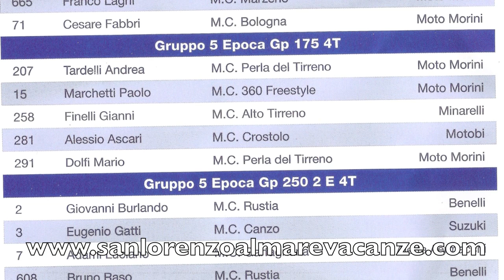Campionato Italiano Velocità in Salita 2011 Carpasio- Prati Piani Moto d'Epoca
Corsa a Carpasio in provincia di Imperia il la 1° Prova del Campionato italiano di Velocità in Salita 2011  Nelle classi Epoca  nella GR4 vittoria di Franco Palagi  N° 10 M.C. Valle Argentina su Faccioli Minarelli 60c.c.  che precede Franco Laghi N°665 e Nicolao Airola n° 553.Primo della classe GR5 GP 175 4T  Gianni Finelli che ha preceduto Mario Dolfi e Alessio Ascari. Nella GR5 GP 250 2T/4T vittoria per Eugenio Gatti, seconda posto per Luciano Adami e terza posizione per Giovanni Lombardi. Per le Classiche GP vittoria di Simone Pasquinucci, secondo posto per Umberto Ricci e terzo gradino del podio per Carlo Leoncini. Infine per il GR5 sidecar vittoria  per Giacchino - Oddone unico equipaggio in gara.